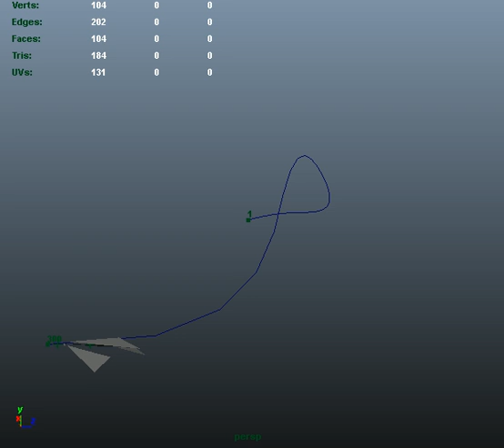It Flies!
Refresher on how Motion Paths work... It was sorta required.